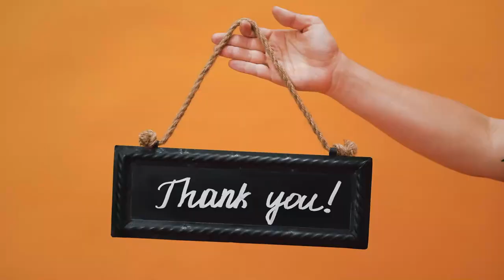Rarest and Most Expensive Foods You Didn’t Know Existed?!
Let’s embark on a luxurious and mouthwatering journey that is going to tantalize your taste buds. We are going to explore some of the most delicious and expensive foods in the world. From rare delicacies to lavish creations, get ready to explore the most extraordinary price tags attached to these delights, some of which you may never have known existed!